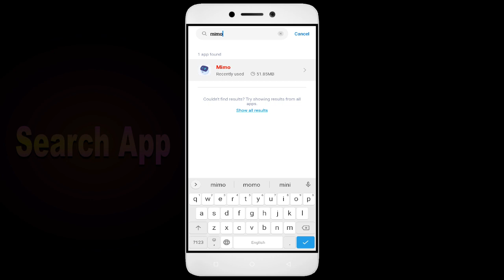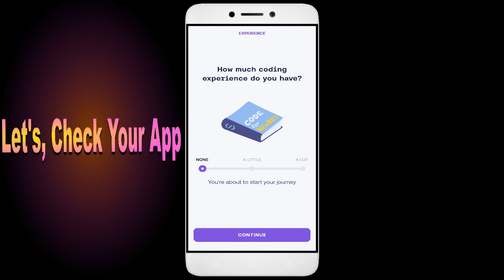How To Fix Mimo App not working | Not Open | Space Issue | Network & Permissions Issue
In this video, I'm going to show you how to fix Mimo apps not working. If you're having trouble with your Mimo app, then this video is for you!

Mimo is a sport that's growing in Mimo all over the world, and with that comes the need for Mimo apps. Whether you're in a Mimo or just interested in the sport, this video will show you how to fix your Mimo apps so you can play!

Fix Mimo not open problem,
How to fix Mimo all problems solve,
How to fix Mimo not working problem in android phone,
How to fix Mimo app not open problem in android phone,
Fix Mimo not working in android,
Mimo all problems solve,
Mimo not responding,
How to fix Mimo keeps stopping error in android mobile,
Mimo app not working problem,
Fix Mimo not loading,
Fix Mimo login error,
Mimo Black Screen Error,
Fix Mimo not open problem android mobile,
Fix Mimo not working problem,
Black Screen Sleep,
Mimo black screen error fix
Mimo Error Black Screen
How to fix Mimo random crashing
How to Fix Mimo App Black Screen Error Problem Solve in Android & Ios
How to Fix Mimo App Loading Problem in Android
How to Fix Mimo App Loading Problem in IOS
How to Fix Something Went Wrong and the Service Failed to Start Error in Mimo App.
How To Fix Unfortunately Mimo App Has Stopped Error Problem in Android Phone.
How to Fix Solve Mimo App Not Working | Not Opening | Not Open | Loading Solve Problem in Android & Ios
Mimo not working today,
why Mimo is not working in my phone,
Mimo game not starting,
Mimo not starting,
Mimo failed to load server list,
How To Fix Mimo App not working | Not Open | Space Issue | Keeps Crashing Problem.